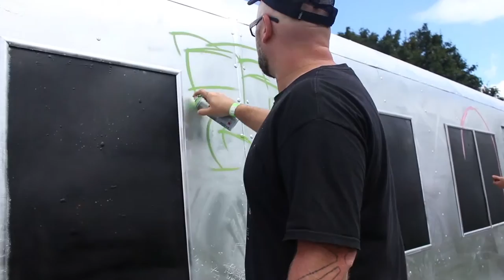UPFEST2015 with Lost Souls